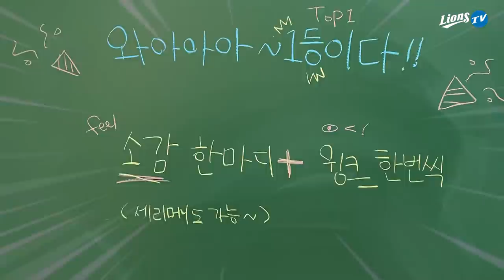[라이온즈tv] '단독 1위' 선수단의 윙크를 받아주세요~ 🎥 퇴근길직캠​​​​​​​​ (4.28 NC전)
약속의 8회, 짜릿한 역전승을 거두며 '단독 1위' 등극한 삼성 라이온즈!
선수단의 가벼운 발걸음으로 퇴근하는 선수단 앞에
세리머니와 😉 윙크 요구가 등장한다면? (부끄)